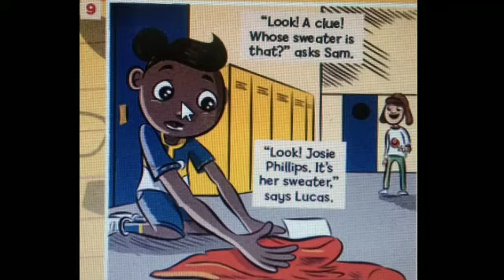Materi 2 icp - 7 september 2020